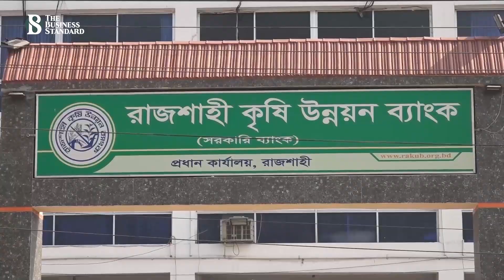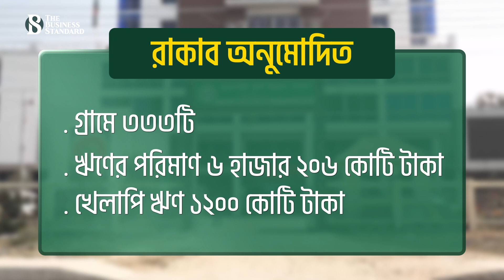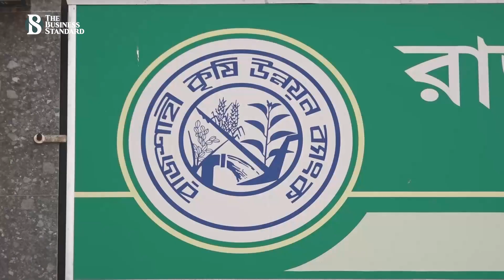সমস্যা কাটাতে চায় রাকাব | RAKAB wants to solve the problem | The Business Standard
বাংলাদেশ কৃষি ব্যাংকের (বিকেবি) রাজশাহী ও রংপুর বিভাগের শাখাগুলো নিয়ে ১৯৮৭ সালে গঠন করা হয় রাজশাহী কৃষি উন্নয়ন ব্যাংক (রাকাব)। লক্ষ্য ছিল, কৃষি খাতে অর্থায়নের মাধ্যমে ওই অঞ্চলের ১৬টি জেলার উন্নয়ন। সেই লক্ষ্য কমবেশি যতটাই পূরণ হোক না কেন, ব্যাংকটি কিন্তু ৩৬ বছর ধরেই লোকসানে রয়েছে।
রাকাবের অনুমোদিত মূলধন এক হাজার কোটি টাকা ও পরিশোধিত মূলধন ৮২৪ কোটি টাকা। ১৮টি জোনাল কার্যালয়, আড়াই হাজার কর্মকর্তা ও ১ হাজার ২৯৩ জন কর্মচারী এবং ৩৮৩টি শাখা নিয়ে চলছে এই ব্যাংকের কার্যক্রম। মোট শাখার মধ্যে ৩৩৩টি গ্রামে অবস্থিত। গত জুন শেষে রাকাবের দেওয়া ঋণের পরিমাণ দাঁড়ায় ৬ হাজার ২০৬ কোটি টাকা। এর মধ্যে খেলাপি ১২০০ কোটি টাকা। খেলাপি ঋণ তুলতে পারছে না ব্যাংকটি।